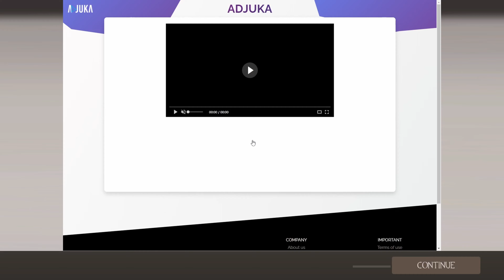TF2| Super Zombie Fortress | Spy (me) the Apocalypse Assassin compilation #2 (Trickstab Montage)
Super Zombie Fortress is a server that is similar like left 4 dead. It's not like Zombie Escape or something. My spy wears a lurker's leather jacket with a mask like corvo's from Dishonored ready to backstab zombies. Also speaking of backstabs, I heard that some of y'all people as spys have the skill to trickstab. I can trickstab too right? Maybe?

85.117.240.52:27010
BlackWonder US | Super Zombie Fortress